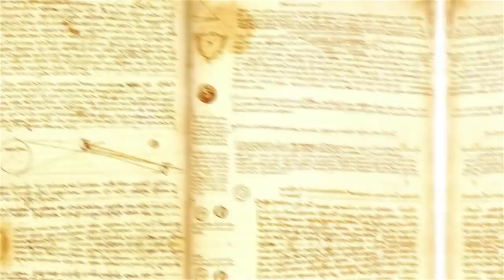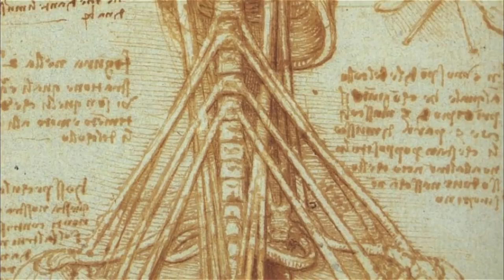Historians Dismissed These Doodles By Da Vinci, But They Contain A Massive Discovery For Science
Leonardo Da Vinci is a name that conjures up all sorts of images. He was an artist and a scientist, and even now he is renowned as having been way ahead of his time. Furthermore, researchers are still discovering incredible things about Da Vinci’s life and work – and this latest discovery might just trump them all.

In a tiny notebook, researchers have found an amazing piece of work. It shows that Da Vinci understood something fundamental centuries before anyone else. However, there was a time when a drawing on the same page was considered far more important. It depicts an old woman and features the inscription, in Italian, “Mortal beauty passes and does not last.”
The notebook is held at London’s Victoria & Albert Museum – an esteemed focal point for debate of any kind. Discussion about the page in question had previously revolved around the drawing of the woman. Art historians believed that it could be a picture of Helen of Troy. And as a result, no one paid that much attention to the other contents which the page contained.

For years, the red scribbles below the drawing had been passed off as inconsequential. They were, researchers believed, nothing more than idle doodles. However, a recent study by a professor from the University of Cambridge has revealed that the supposedly meaningless markings are actually of enormous significance.

►Image credits: Image: Leonardo Da Vinci